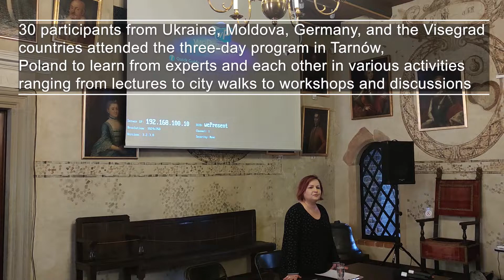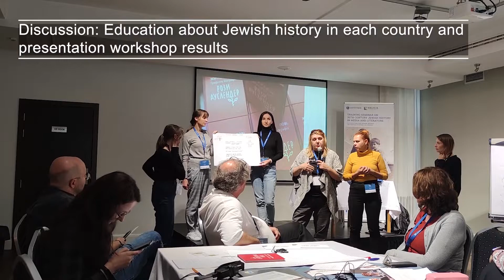Training seminar on 20th century Jewish history in media and literature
30 participants from Ukraine, Moldova, Germany, and the Visegrad countries attended the three-day program in Tarnów, Poland to learn from experts and each other in various activities ranging from lectures to city walks to workshops and discussions.